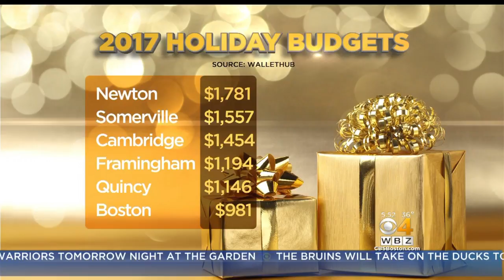How Much Does The Boston Area Spend On Holiday Shopping?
A Wallethub study finds that where you live dictates how big your holiday shopping budget will be